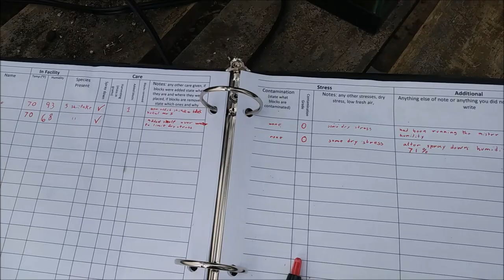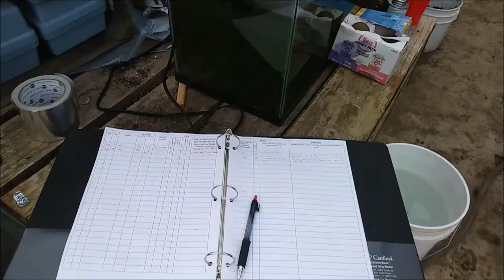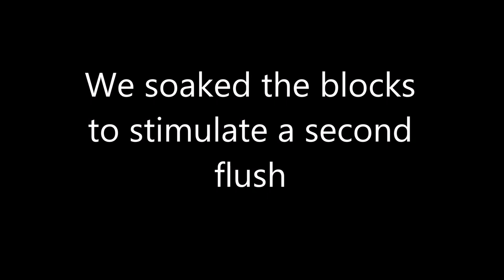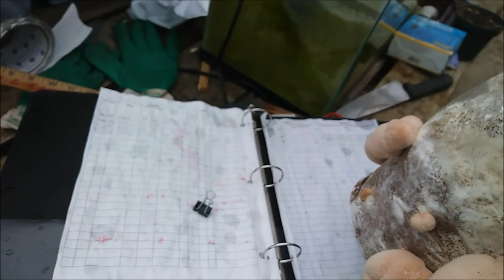Growing Mushrooms: Building Our First Facility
This is the beginning of our mushroom growing operation. In this video, we construct a mushroom growing facility and test how well it works using ready to fruit blocks. We tested with two different species, shiitakes, and lions mane mushrooms. The whole facility was built using nothing but extra plastic from the hoop-house, some wire, and alligator clips (using the greenhouse as support for the structure). despite its simplicity, the thing worked very well and ended up providing us with mushrooms for several school lunches!